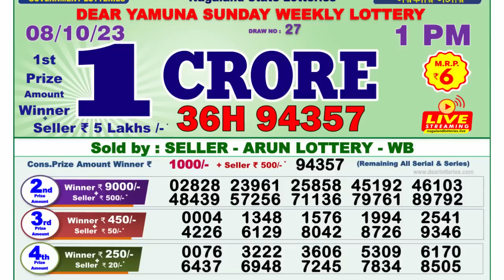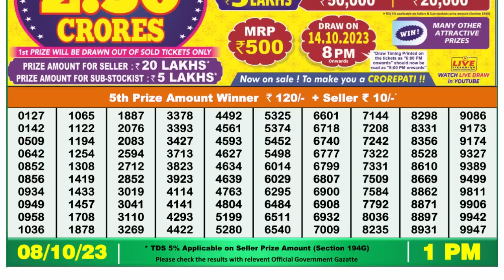Nagaland Lottery Sambad Live 1pm 08.10.23